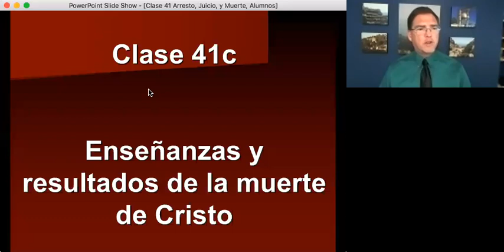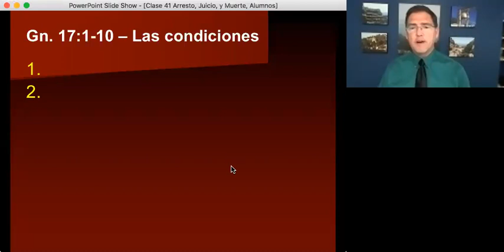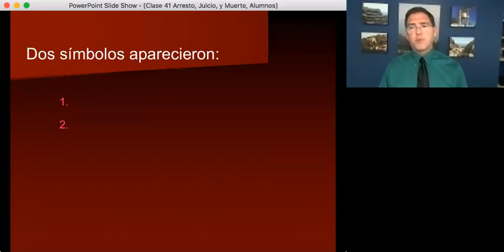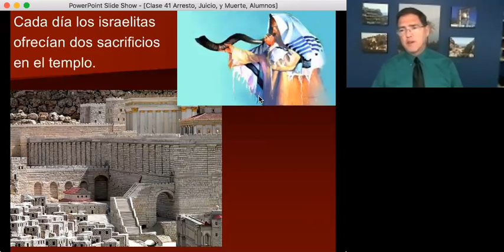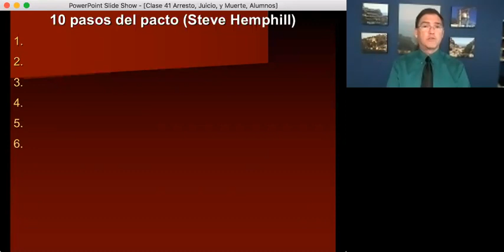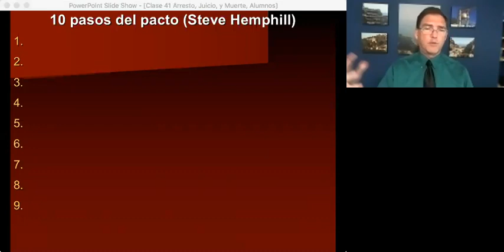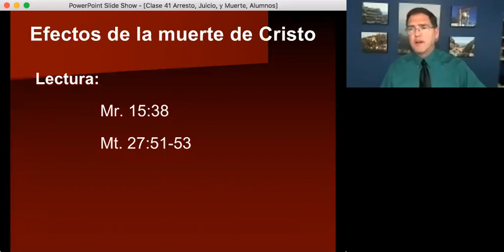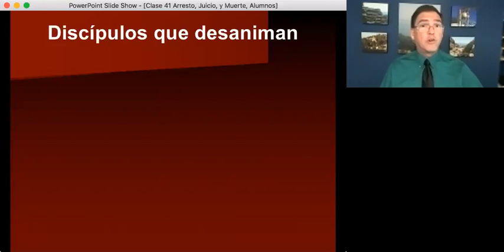202 VIDA DE CRISTO 2 VIDEO 23 / 25